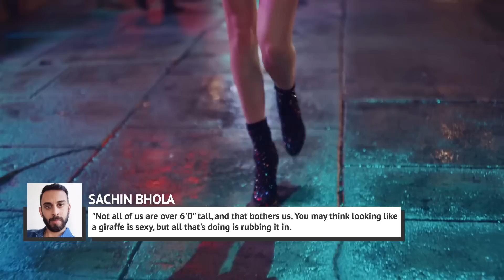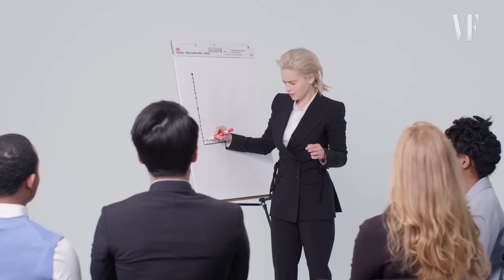The Most Unattractive Women's Fashion Trends According to Men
Fashion trends come and go like the seasons. But some of us like to keep dressing up according to outdated fashion trends because we just feel that it says a lot about who we are.

That is all fair and well, but what if we told you that there are fashion trends that men find unattractive? We’re not saying that you should ever change your style for a dude, but maybe for first impressions, you could change it up a little.

Men can be fickle creatures, too, and maybe it’s best to reveal things to them in doses, and if they can’t handle it, drop them. Here are the most unattractive women’s fashion trends according to men.

Maxi skirts | 0:00
Sky-high heels | 0:56
UGGs | 1:39
Oversized sweaters | 2:27
Mom jeans | 3:16
Menswear | 4:32